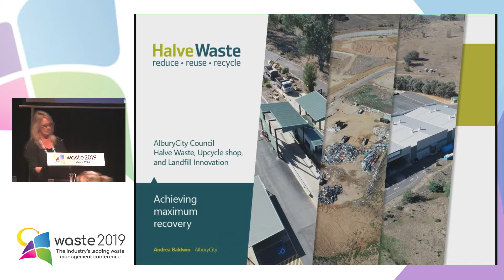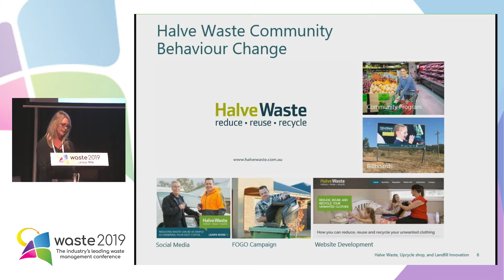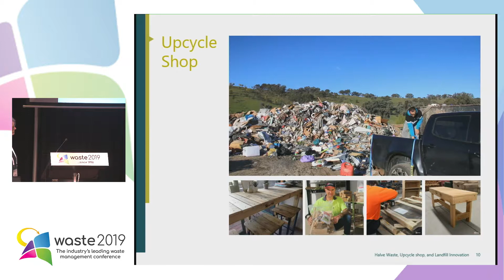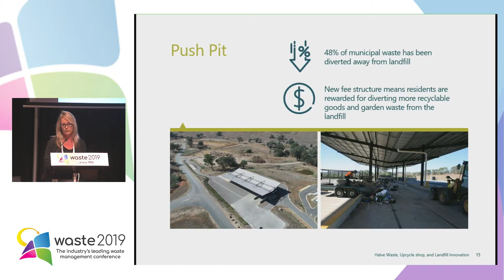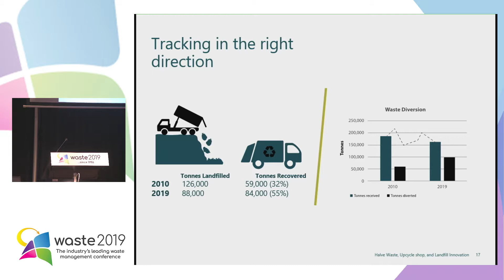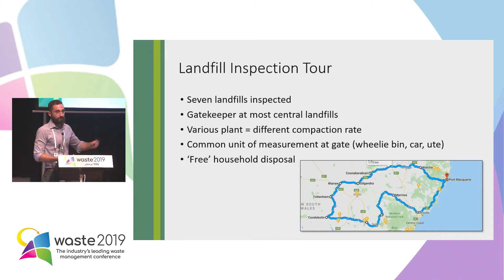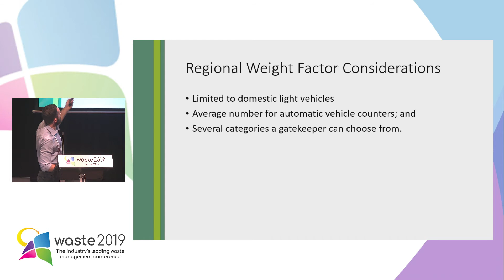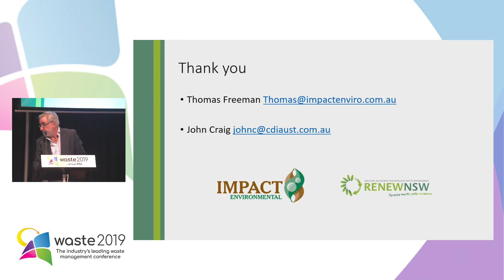Landfill 4 - Albury City - Upcycle and innovation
Andrea Baldwin, Team Leader Waste Management, Albury City Council